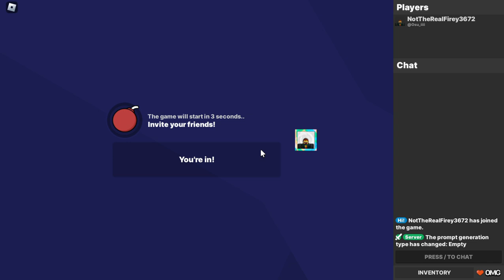EWOW is a word??